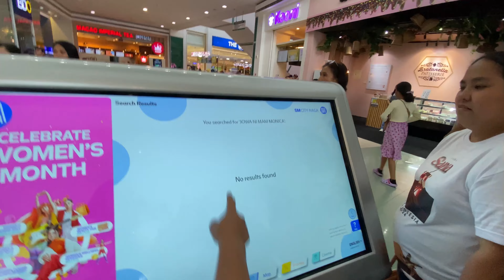Visita Eglesia 2024